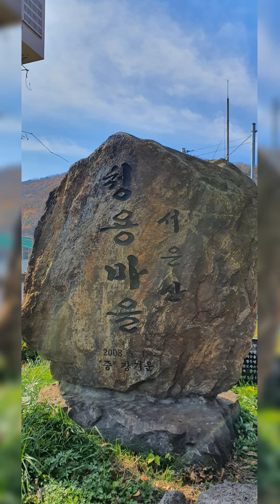hidden lake in south korea(안성 청룡호수) by Bia the explorer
This lake is located in anseong south korea.You can enjoy water sports like duck boats,motor boats and water skiing.It has a beautiful view because the lake is sorrounded by colorful trees.It is perfect to visit here during autumn.